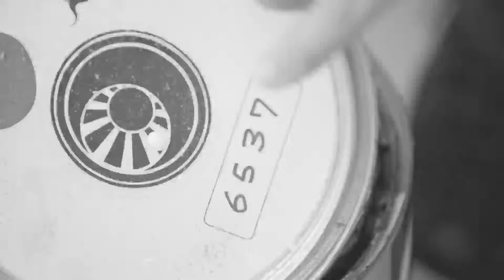MORTAR.TOKYO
MORTAR
1-3-4 JINNAN SHIBUYA TOKYO JAPAN